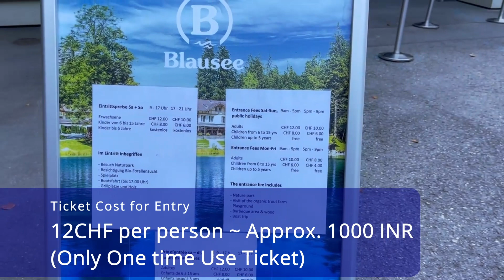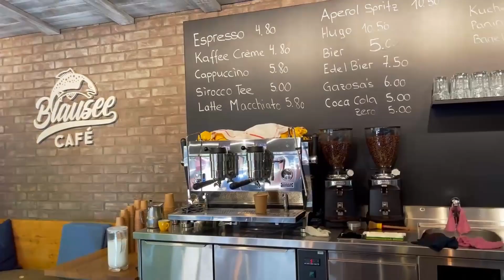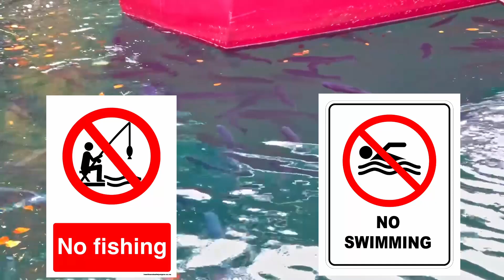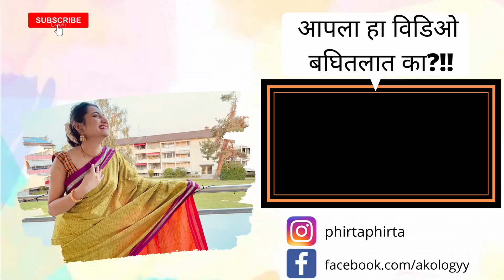Switzerland मधली डोळ्यांवर विश्वास बसणार नाही अशी जागा !! | Autumn in Switzerland | Lake Blausee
नमस्कार मंडळी,

आज पहाऊयात स्वित्झर्लंड मधली स्वित्झर्लंड मधली अशी जागा जी डोळ्यांवर विश्वास बसणार नाही!! ani arthat sharad rutu mhanjech Autumn in Switzerland nakki kasa disto he suddha apan hya video madhe baghnar ahot. Hya jaagecha naav ahe LakeBlausee ani he khup Famous Destination in Switzerland paiki ek ahe. asa mhantat ki ha lake one of the most beautiful lakes in the world suddha maanala jaato.
Video kasa vatla he nakki kalava ani like karayala visaru naka.

📌आपल्या इंस्टाग्राम आणि फेसबुक पेज ला नक्की follow करा

📌स्वित्झर्लंड मधलं अतिशय सुंदर असं गाव| Switzerland Vlog in Marathi |Attractions near Zurich in 1 Day

📌आणि Liechtenstein नावाच्या एका , २५ KM च्या राज्यात आम्ही कसे एका SNOW माउंटन वर अडकलो होतो ते हि ह्या Link वर बघा.